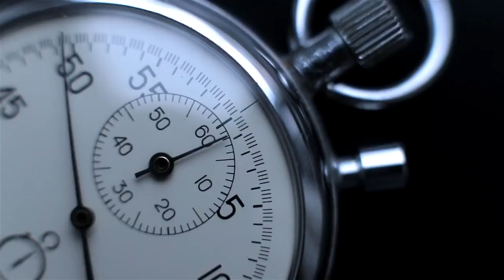UnspeakableGaming! Minecraft But You Only Get ONE LUCKY BLOCK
This is UnspeakableGaming! Enjoy it! This is FAN channel!